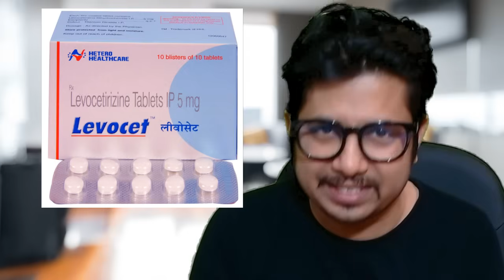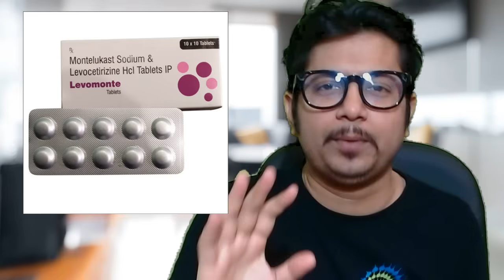Levocetrizine hydrochloride and Montelukast tablet uses in Hindi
Levocetrizine hydrochloride and Montelukast tablet uses in Hindi - This lecture explains Levocetrizine hydrochloride and Montelukast tablet uses in Hindi. In this video, we'll be discussing the use of Levocetrizine hydrochloride and Montelukast tablet in Hindi.
learn more about the following
Levocetirizine side effects
montelukast side effects
montelukast uses in Hindi
montelukast mode of action
montelukast ka use kya hai
montelukast ki benefits in Hindi
levocetrizine ki side effects
levocetrizine ki uses
If you're looking for information on Levocetrizine hydrochloride and Montelukast tablet, then this video is for you! We'll discuss the uses and side effects of these medications in Hindi, and answer any questions you may have.

So if you're looking for information on Levocetrizine hydrochloride and Montelukast tablet, this is the video for you!
Montelukast is a medication used to decrease the symptoms of asthma, such as Wheezing, Shortness of Breath, and Chest Tightening. Levocetrizine hydrochloride is an antihistamine that is used to reduce symptoms of the common cold and allergy symptoms.

Do you know how to use Levocetrizine hydrochloride and Montelukast tablet in Hindi? In this video, we'll teach you how to use these medications in Hindi. We'll also discuss the possible side effects of Levocetrizine hydrochloride and Montelukast tablet, and how to use them for the best results.
Here, we have talked about the difference between cetrizine, levocetrizine and montelukast tablets in Hindi.